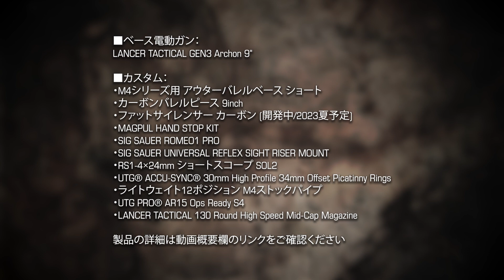【Lancer Tactical】ランサータクティカル電動ガンのおすすめカスタム例【ハイグレードカスタム】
LANCER TACTICALの電動ガンGEN3 M4「Archon 9" / アルコン9"」をベースに、ライラクスのパーツや実銃用アクセサリーでカスタム！

■ペットネーム
"Feather Shooter/フェザーシューター"

もともと軽量な電動ガンである「Archon 9"」に、カーボンバレルピースと開発中のファットサイレンサー カーボンを組み合せ、見た目のドレスアップと静音性を付加。
ライトウェイト12ポジションストックパイプを搭載させることで、より最適なストック位置を決める事が出来ます。ストックには実銃用アクセサリーメーカー「UTG」のストックを搭載。チークパッドは、搭載する光学機器やフェイスガードに合わせて着脱できます。
ハンドガード下部には「MAGPUL/マグプル」のハンドストップキットを搭載する事で、しっかりと握る事が出来ます。
全体的に軽量化されているため、ドットサイトの搭載により軽快な取り回しを実現するため、サバゲーでも非常に大きなアドバンテージとなります。
サバイバルゲームにおいて最も最適な1～4倍の倍率を持つ「ショートスコープ SOL2」を搭載した場合でも、ずっしりとくるような極端な重量を感じないため、長時間構えても疲れにくくなります。

【製品はコチラ】
・LANCER TACTICAL GEN3 Archon 9"
・UTG® ACCU-SYNC® 30mm High Profile 34mm Offset Picatinny Rings
・ライトウエイト12ポジションM4ストックパイプ(東京マルイ電動ガンスタンダードタイプ)
・LANCER TACTICAL 130 Round High Speed Mid-Cap Magazine
・ファットサイレンサー カーボン (開発中/2023夏予定)

【関連動画】
次世代電動ガン MP5A5

※ライラクスで「実物パーツ」として販売している商品は、監督各省庁及び自治体による認可を受けた正規輸入品です。
※本動画内ではエアソフトガンを使用しております。事故や怪我に繋がらないよう、安全面に十分配慮した上で、ライラクス敷地内にて撮影を行っております。エアソフトガンはルール・マナーを守ってお使いください。